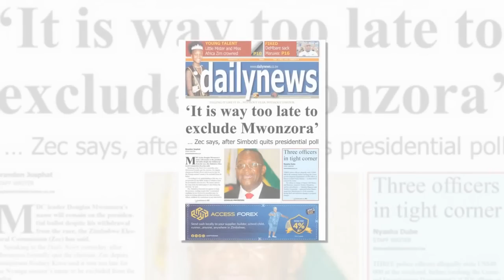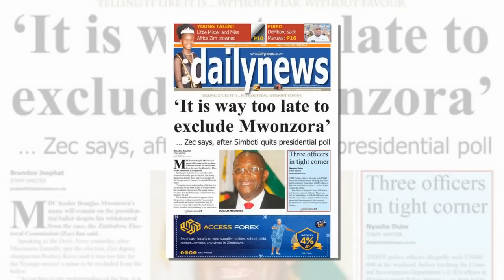Douglas Mwonzora Shocked- Hopewell Chin'ono, Thabani Mpofu & Social Media Reaction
MDT President Douglas Mwonzora got  Shocked As Hopewell Chin'ono, Thabani Mpofu & Social Media React to him pulling out of the Zimbabwe Election Race @internationalcelebritiesli2006